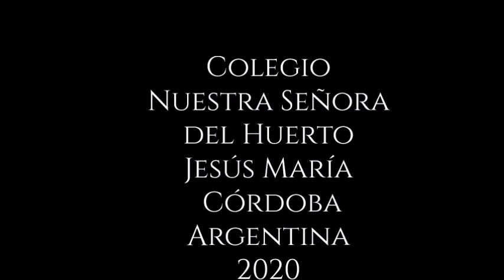Fatima pardon Prayer by Argentinian Students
Chicos de 12 y 13 años aprendieron la oración a través del aula virtual. Alumnos de primer año del Colegio Nuestra Señora del Huerto de Jesús María Córdoba.